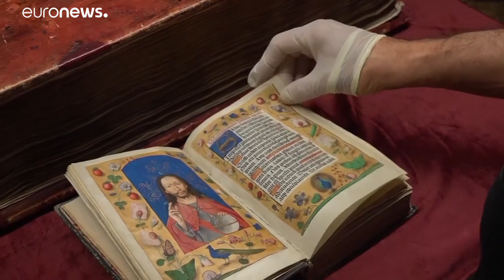Parma, la bellezza "rinata" del Complesso Monumentale della Pilotta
Una vera "rinascita" per il celebre Palazzo, costruito dai Farnese e valorizzato da Maria Luigia d'Austria, seconda moglie di Napoleone e Duchessa di Parma. Luoghi riscoperti, ristrutturazioni, collezioni e mostre: in quattro anni i visitatori sono più che raddoppiati